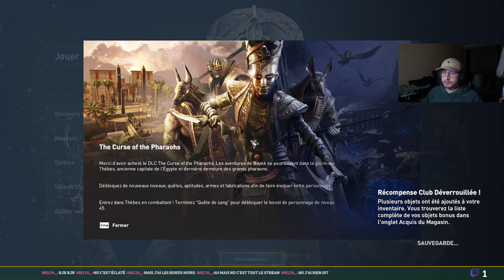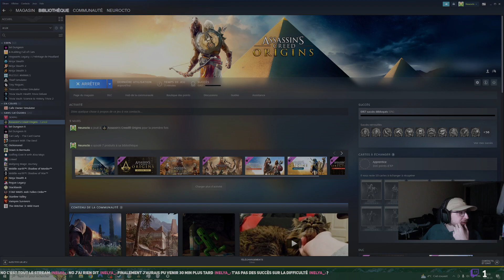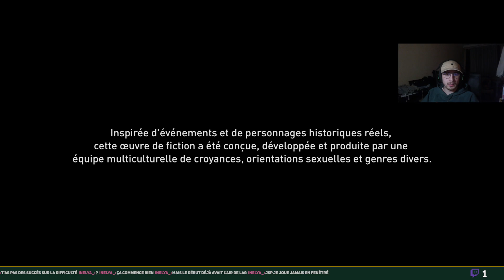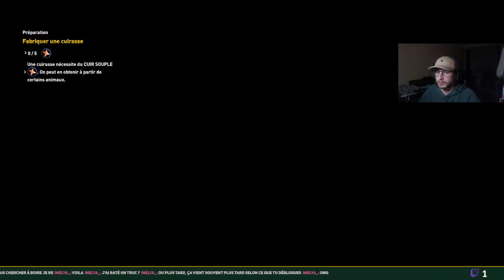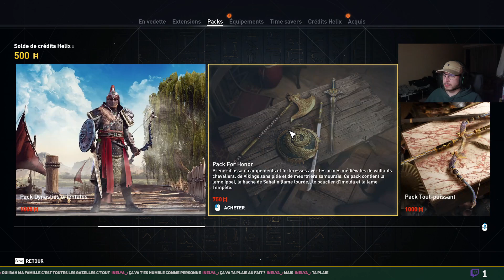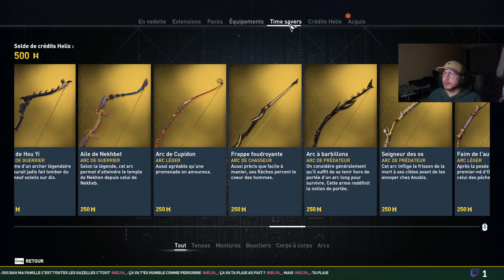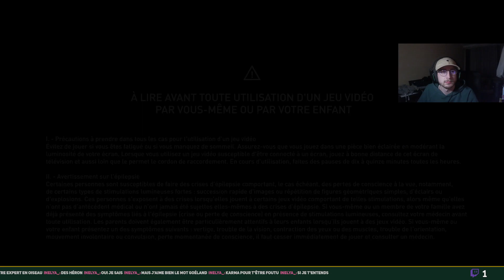Assassin's Creed Origin (Succès 1/67) (1)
Durant cette session, j'ai continué la chasse aux succès steam sur le jeu "Assassin's Creed Origin".

Succès obtenu :
Aventurier du tombeau perdu : Terminez un tombeau.

Lien vers mes statistiques de chasseur de succès /  Link to my success hunter statistics :